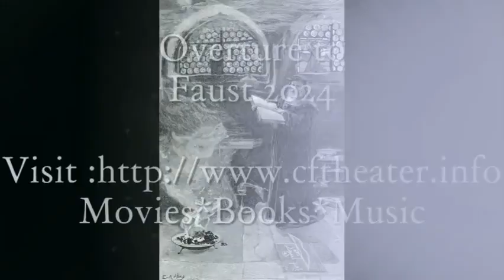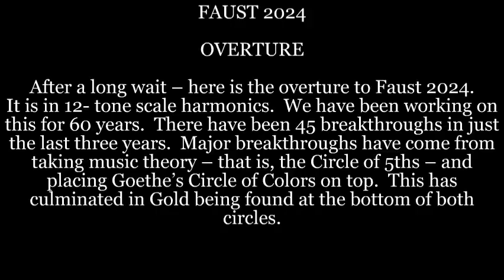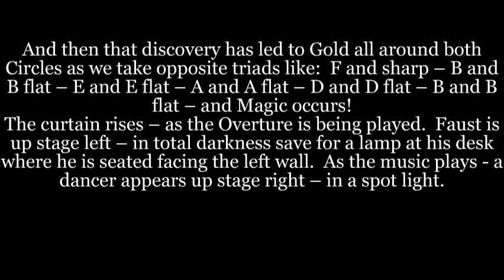Overture to Faust 2024(Tablet,Smartphone Version)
After a long wait – here is the overture to Faust 2024.

The curtain rises – as the Overture is being played.  Faust is up stage left – in total darkness save for a lamp at his desk where he is seated facing the left wall.  As the music plays - a dancer appears up stage right – in a spot light.  She is Faust’s mind.  He is alone in the night.  His country is at a crossroads – as Germany was 300 yeas before.  There are only 30 years of oil left.  There is population explosion.  The world needs breakthroughs in science.  Desperate times – call for desperate measures.  Will Faust - make a pact – with the Devil?

About CF Theater:
Frank Andres is president of Fire Mountain Nation.
We are descendents of the Beats and Thomas Edison.
We are a Nation of ideas our music is 12 tone scale
an invention like the light bulb. The world is in
Depression. We need the energy of entertainment.
We need the ideas of research of invention to climb
back on top where we belong no we must do these
 things to survive for civilization to survive.
CF stands for concept formation
for ideas.
We turn on a light!